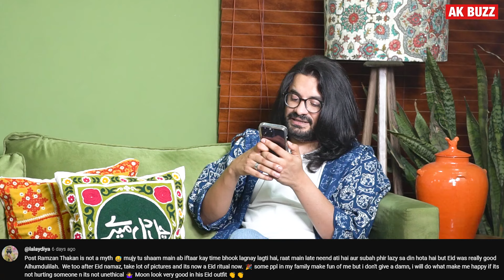How did 'Behaad' kick off for us? Who will Hareem ultimately choose - Muddasir or Faiz?akbuzz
Episode Breakdown:

00:00       Intro
07:32       Bayhadh
23:51       Passay Deewar
33:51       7 Days In Coney Island
42:13       Contractors
44:42       Namak Haram
54:06       Radd
1:04:58     Khumar
1:13:14     Jaan E Jahan
1:23:54     Akhara
1:28:22     Performances & Oscars
1:31:20     Feedback

AKBUZZ welcomes you all to our show "TV Lounge". In which we will be discussing plays, production and performances. Let's embark on an exhilarating journey!

Host: Arslan Khan & Ahtsham Ramzan (Moon)
Producer: AKBUZZ Entertainment
Video Edit: Zubair Dar
DOP and Post Production: Black Bug Films
Program:  TV Lounge